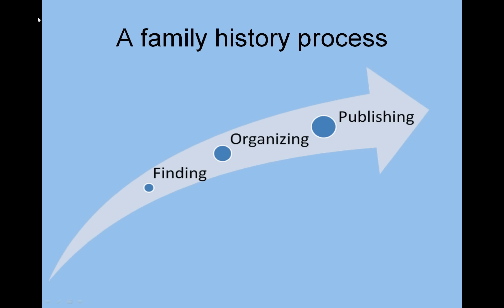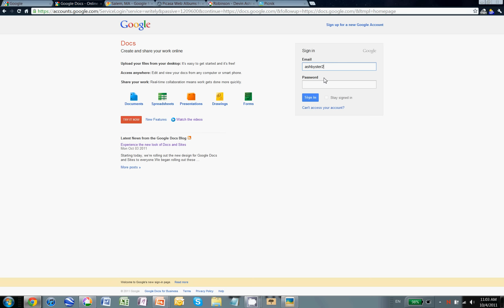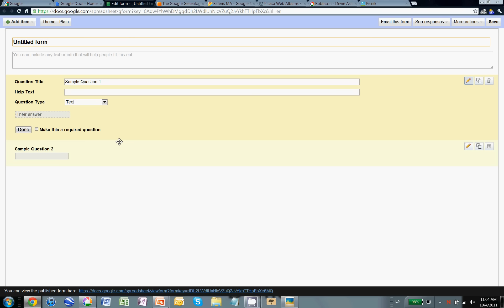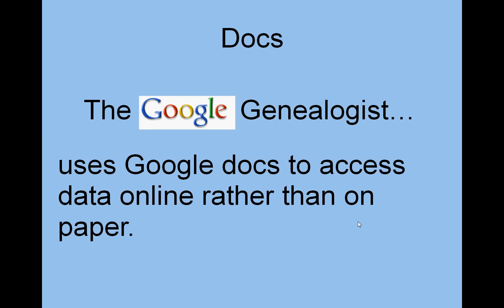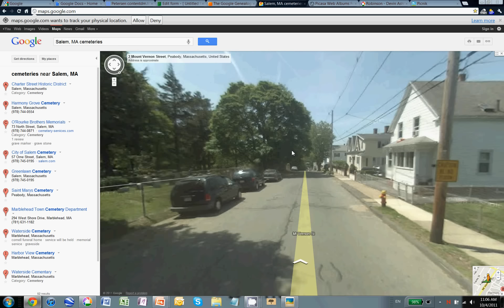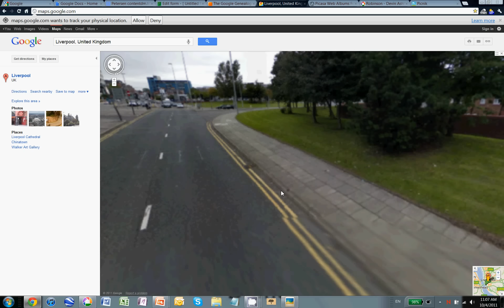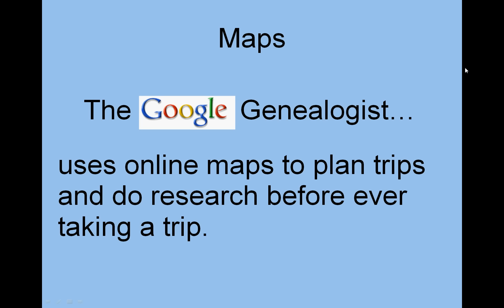The Google Genealogist (part 3)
The Google Genealogist: Utilizing the latest tools from Google to organize your family history